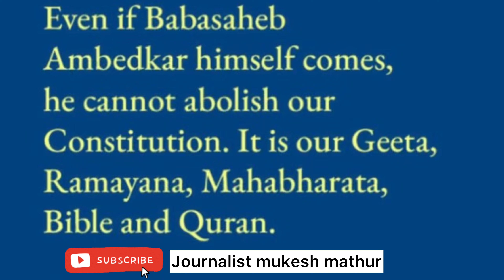400 पार, संविधान में बदलाव? Changes to the Constitution? क्या ऐसा होगा?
400 पार, संविधान में बदलाव? Changes to the Constitution? क्या ऐसा होगा?

About video

प्रधानमंत्री मोदी ने दो सभाएं बिहार में की। दोनों में कहा कि संविधान को कोई नहीं बदल सकता। वे बोले बाबा साहब अंबेडकर दोबारा आ जाएं तो वे भी देश का संविधान नहीं बदल सकते। गोवा के मुख्यमंत्री प्रमोद सावंत ने भी नागपुर में संविधान को लेकर स्पष्टीकरण जैसा दिया।
अचानक दो जगह पीएम का ऐसा कहना।